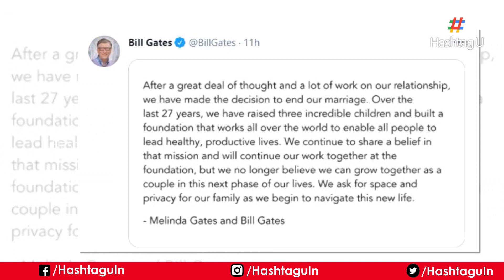Reason Why Bill Gates and Melinda Gates are Getting Divorced After 27 Years of Marriage | HashtagU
Reason Why Bill Gates and Melinda Gates are Getting Divorced After 27 Years of Marriage